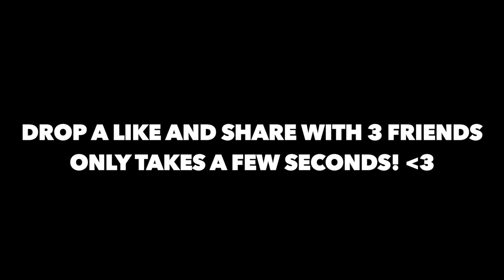MCJUGGERNUGGETS GOLD IPHONE XS BIRTHDAY GIFT!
McJuggerNuggets 26th Birthday is coming up and I decided to prank him by giving him my empty Apple Gold iPhone XS Max box for him to unbox! This prank was super funny and his face was priceless when there was no iPhone XS Max Gold!

Twitch.Tv: @JeffSaxtonVlogs